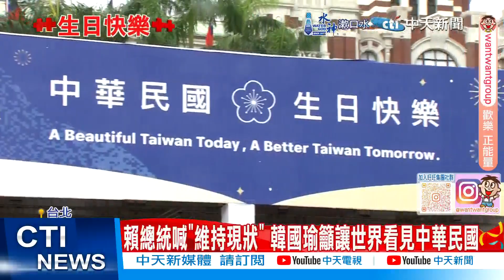【每日必看】賴總統喊"維持現狀" 韓國瑜籲讓世界看見中華民國｜史上最長國慶焰火秀! 400台無人機夜空串演 20241010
00:01 3萬發煙火點亮夜空 國慶焰火秀湧入逾30萬人
00:34 賴總統喊"維持現狀" 韓國瑜籲讓世界看見中華民國
02:55 拒出席國慶大典 馬英九籲總統"放棄荒謬兩國論"